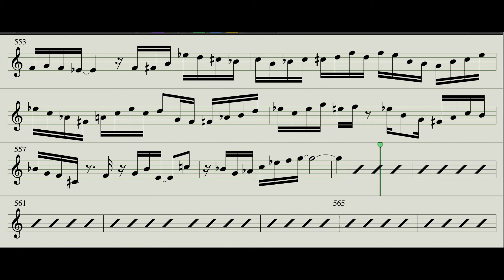There will never be another you | solo transcription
Jazz Guitar Solo Transcription
Eb  ( 200 bpm )